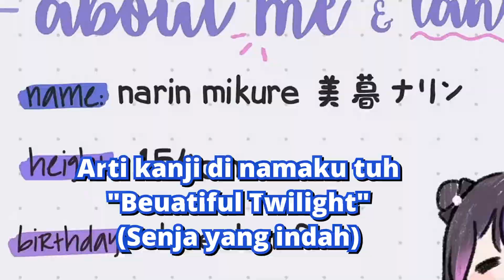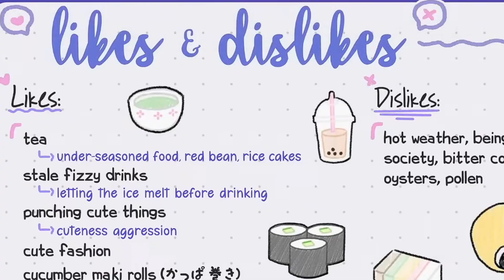Narin Mikure debut~ suka pisang goreng (VSPO EN/Sub Indo)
魔王魂

● Gambar ilustrasi di video
Irasutoya

୨୧┈┈┈┈┈┈┈┈┈┈┈┈┈┈┈┈┈┈୨୧
btw... Kadang clip kena Copyright, kalau ada yang berbaik :